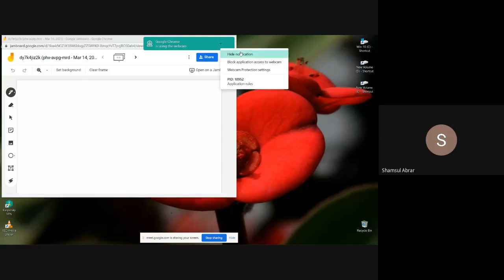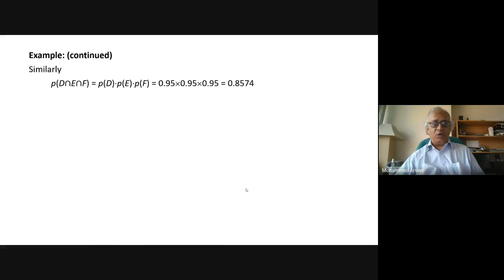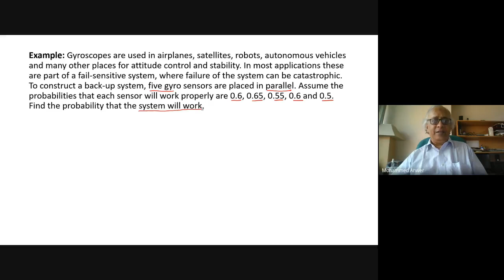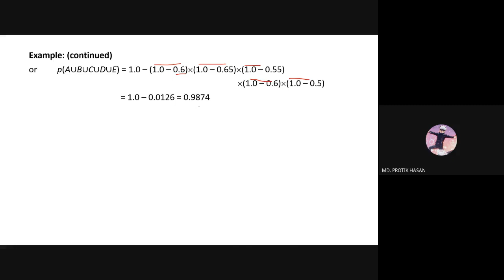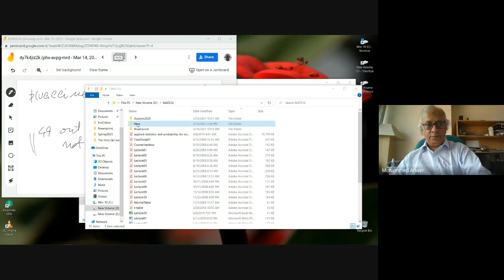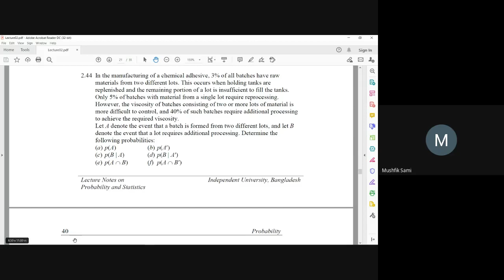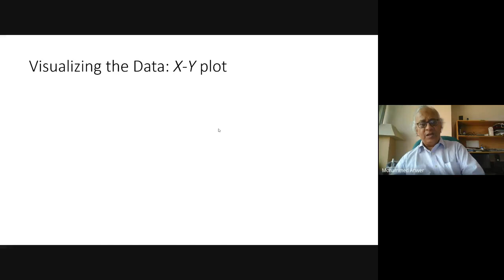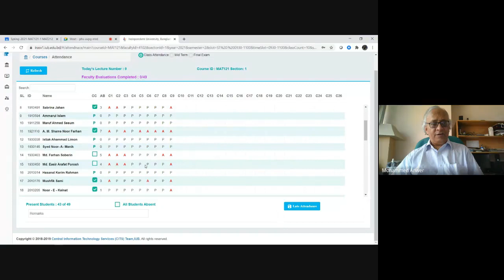Lecture 09 2021 03 13 at 19 29 GMT 8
One of the courses I am teaching in Spring 2021 at Independent University, Bangladesh.